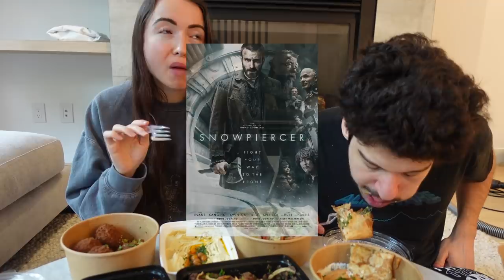Update + HUGE Mukbang with Typical Gamer!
hehe hi